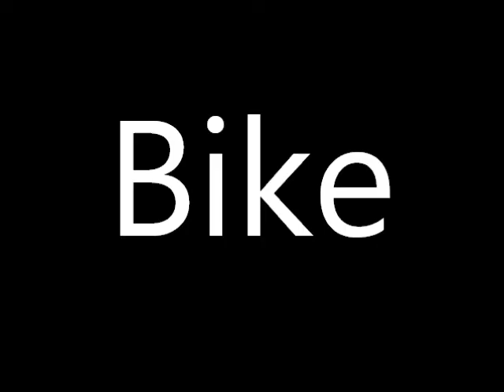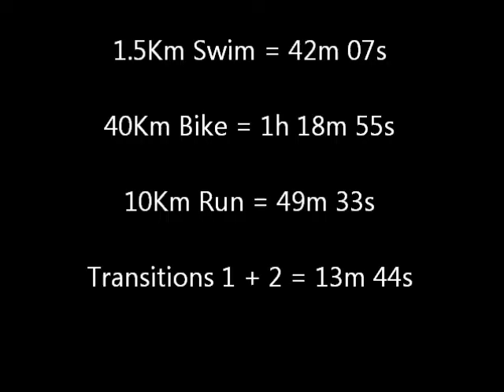Virgin London Triathlon 2013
A short video with music backing summarising a great day out with family at the Virgin Active London Triathlon, July 28th 2013, raising funds through sponsorship for the mission of The Salvation Army.